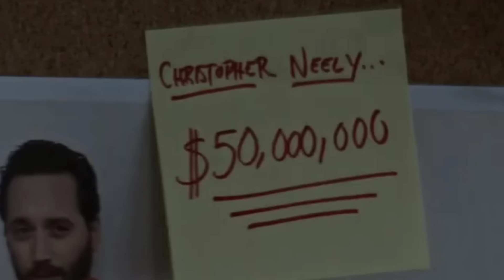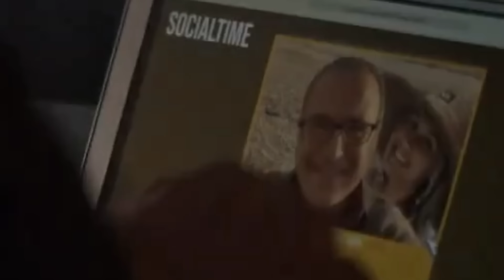DIKIRA LEMAH TERNYATA‼️